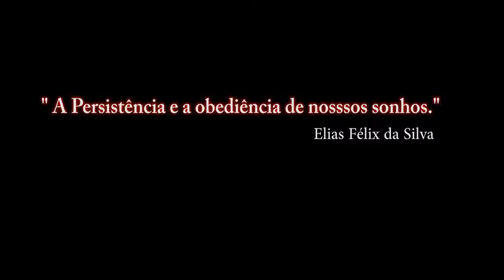DCS:World M-2000C_ Armamento/M 2/ PT-BR